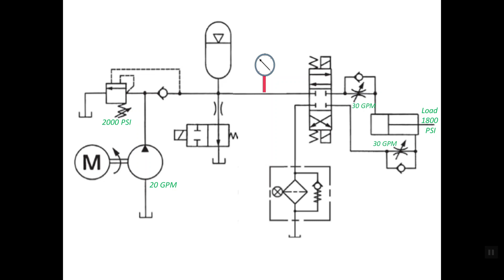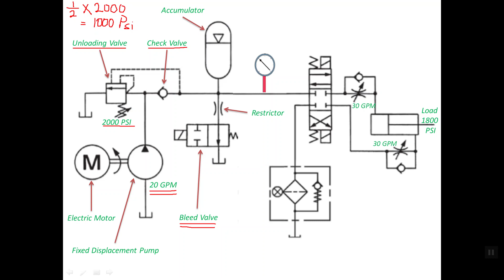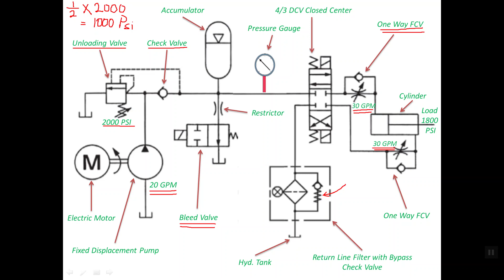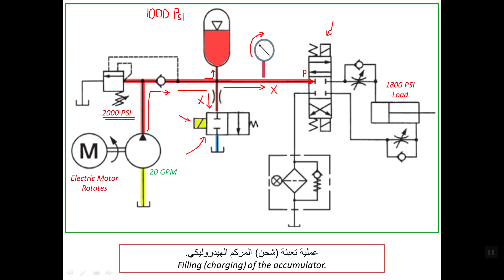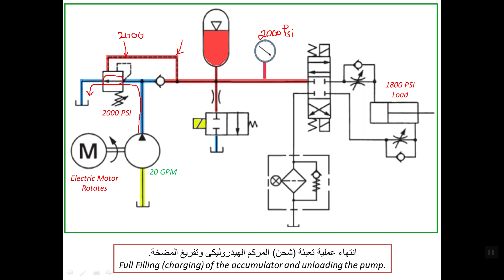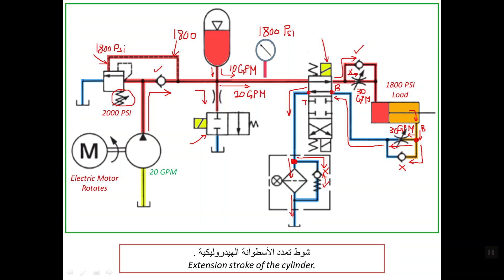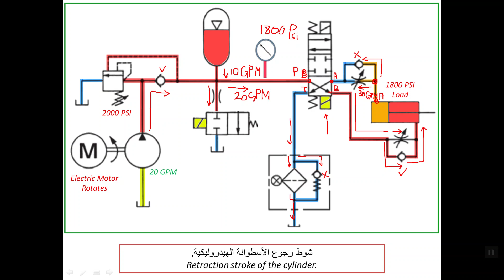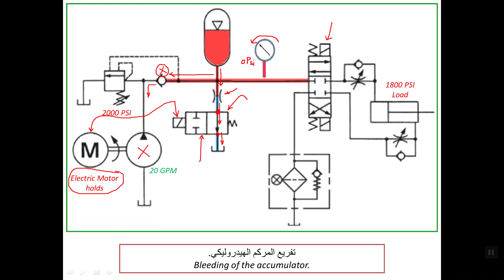93) دائرة تزويد النظام الهيدروليكي بالتدفق من المركم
12:24 في شوط التمدد للأسطوانة, صمام التحكم بالتدفق الذي يركب عند مخرج الأسطوانة هو الذي يتحكم بمعدل تدفق السائل القادم من المركم 10 غالون لكل  دقبقة